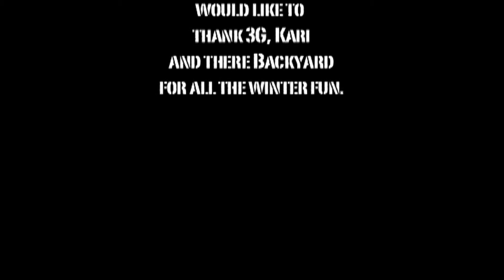Anna's Backyard Bonanza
Snowboarding in 3G's backyard hitting jibs in Grand Rapids